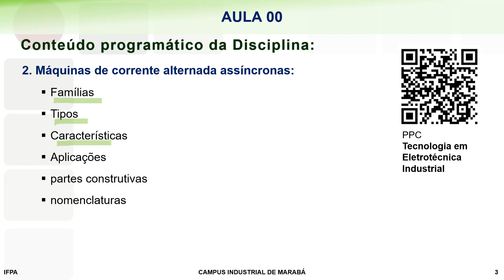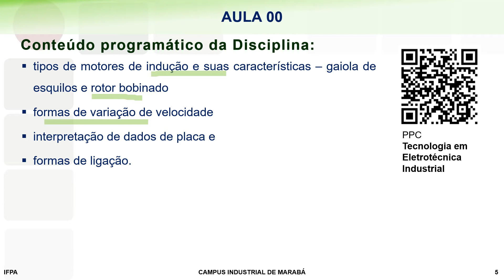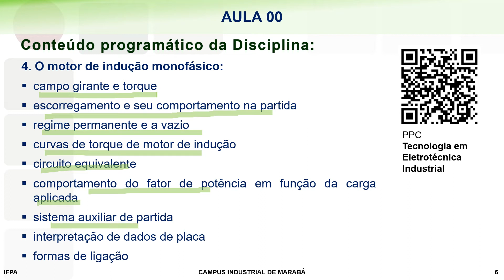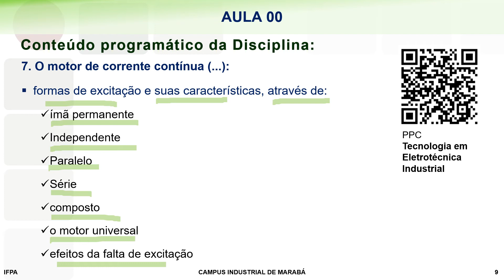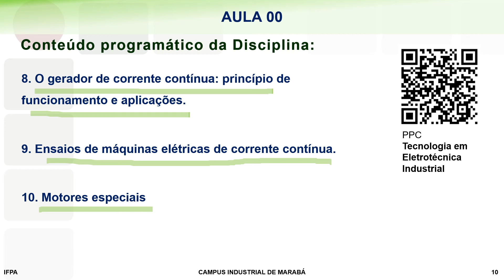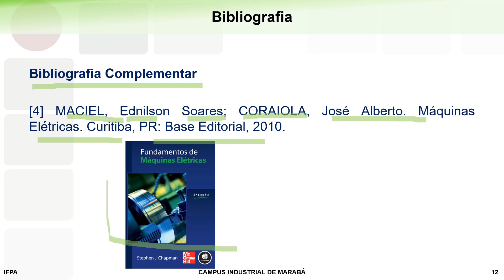Eletrotécnica Industrial - Máquinas Elétricas II - Superior - Aula 00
Conteúdo programático da disciplina Máquinas Elétricas II.